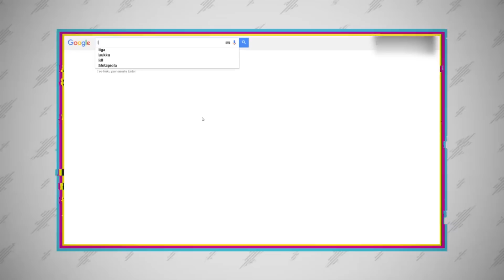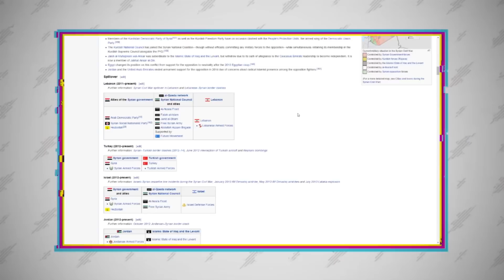Miksi Syyrian miehet eivät ole puolustamassa maataan? Katsotaanpa tästä -- Uutisraportti 12.9.2015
Kun puhutaan pakolaisista, kaivetaan sanakirja tuhoisista luonnonilmiöistä. Uutisraportti selvitti, oliko tämä luonnonilmiö mitenkään ennustettavissa.